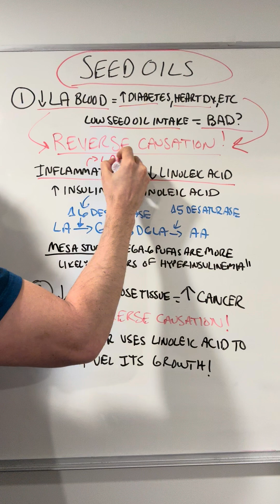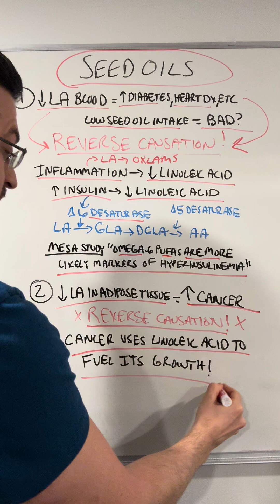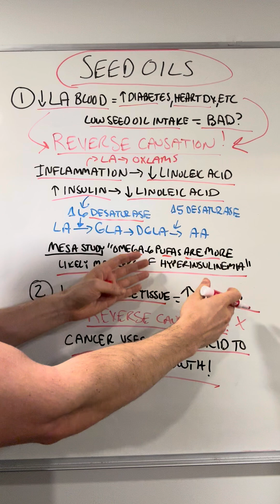LOW SEED OIL INTAKE = BAD HEALTH?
REVERSE CAUSATION explains why LOW LINOLEIC ACID BLOOD/TISSUE LEVELS are ASSOCIATED with WORSE HEALTH OUTCOMES.

References: Associations between omega-6 polyunsaturated fatty acids, hyperinsulinemia and incident diabetes by race/ethnicity: the Multi-Ethnic Study of Atherosclerosis. Clinical Nutrition. 2020. Natalie L WEIR 1, Sarah O NOMURA 1, Brian T STEFFEN 1, Weihua GUAN 2, Amy B KARGER 1, Ronald KLEIN 3, Barbara EK KLEIN 3, Mary Frances COTCH 4, Michael Y TSAI 1

Hormonal modulation of delta6 and delta5 desaturases: case of diabetes. Rodolfo R Brenner. Prostaglandins Leukot Essent Fatty Acids. 2003 Feb.

Yam et al. Subcutaneous, omentum and tumor fatty acid composition, and serum insulin status in patients with benign or cancerous ovarian or endometrial tumors. Do tumors preferentially utilize polyunsaturated fatty acids? Cancer Let. 1997 Jan 1;111(1-2):179-85.

You should not rely on this information as a substitute for, nor does it replace, professional medical advice, diagnosis or treatment. The use of any information provided in this video is solely at your own risk. To the extent permitted by mandatory law, Dr. James J. DiNicolantonio shall not be liable for any direct, incidental, consequential, indirect or punitive damages arising out of access to or use of any content available on this channel, regardless of the accuracy or completeness of any such content.